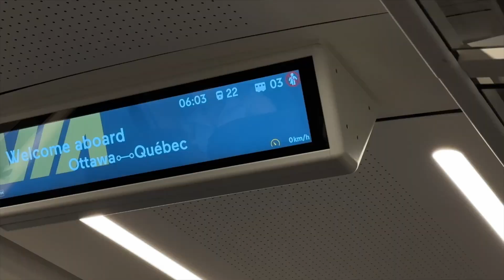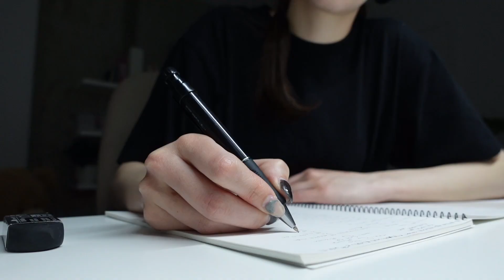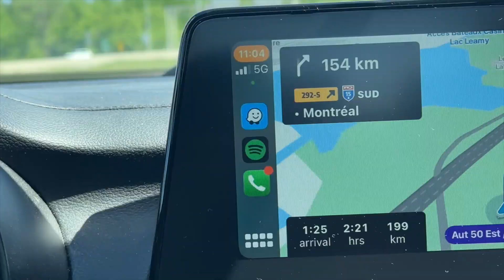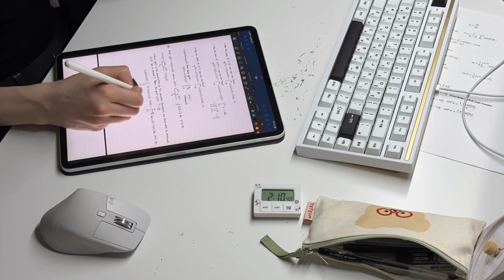study vlog 👩🏻‍💻 a chaotic & realistic midterm week in engineering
Come along a hectic midterm week in my life. Can you believe our saga with continuous-time signals & systems is almost done?? 🥲

— links & referrals
Mode Designs for $15 off

— desk info
FlexiSpot Desk Frame
Samsung 28” 4k Monitor
Staedtler Remedy Mechanical Pencil 0.5mm
uni-Ball Jetstream 0.38mm
Muji Retractable Pen
iPad Pro 12.9” 3rd generation
iPad Screen Protector
Logitech Mx Master 3